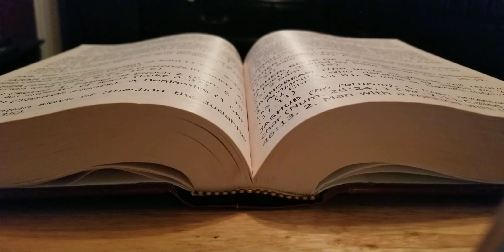Who is this man named Jesus Christ (Jesus the Saviour)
Jesus Christ is the Saviour ( All scriptures comes from the King James Version of the Bible) 1 Timothy 2:3-5  Titus 2:11-14. Please except him today while you still have time. God bless you all!